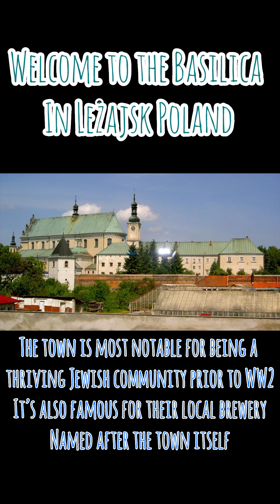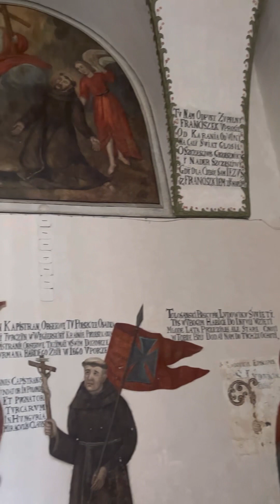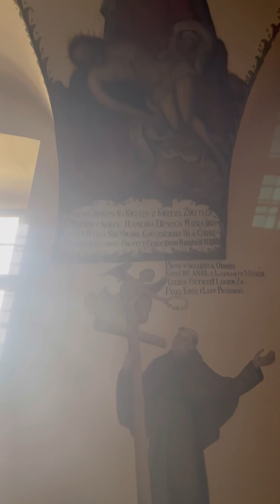The INCREDIBLE and unfrequented Basilica in Leżajsk Poland! A must see!